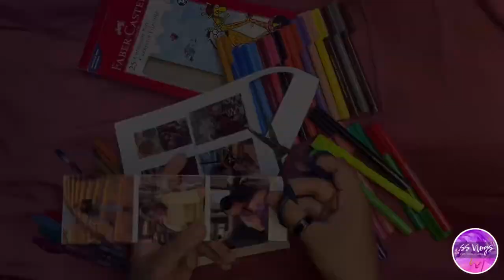Birthday Hamper Making Vlog|Customised Gift hampers| A new Venture| SSVlogs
Heyaa fam!

Do you want to gift something unique and special to your loved ones on their special day!?🤍
We’ve got you covered as we introduce the perfect handmade gift hamper for y’all!

In today’s video we’re curating a birthday hamper for our bestfriend’s birthday!

We’ve started this new venture and we’re hoping it goes well! Do support us!

Thank you and keep supporting SSVlogs!🤍

Background-music:

Musician: @iksonmusic